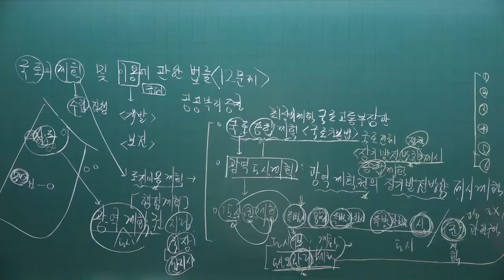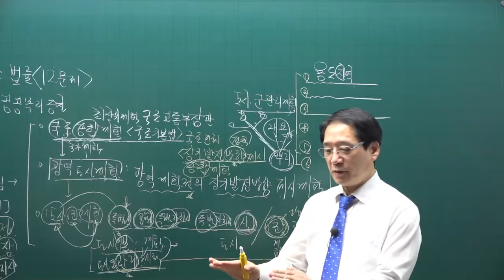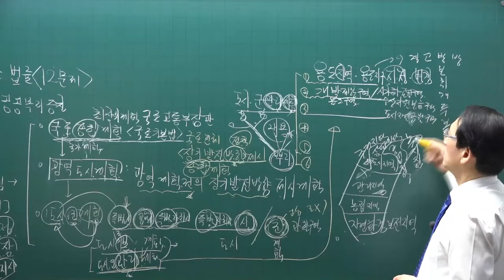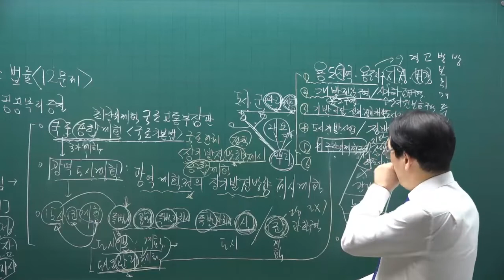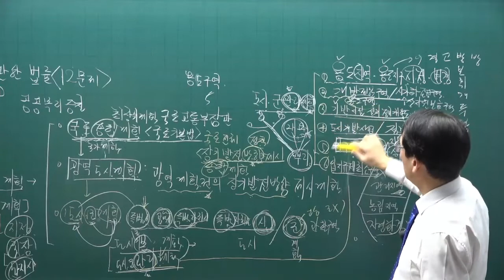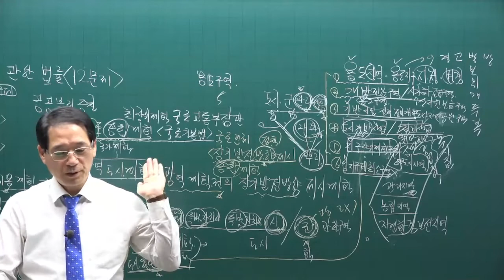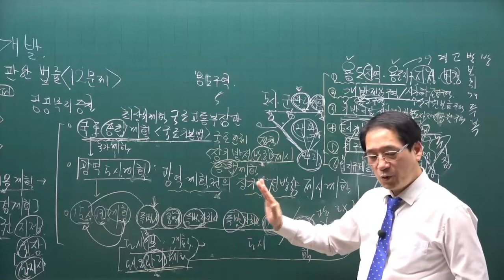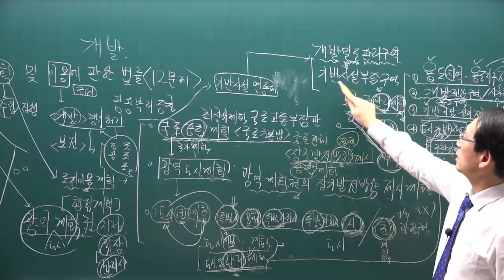[공전무] 제 33회 공인중개사 공법 기초입문강의 6강